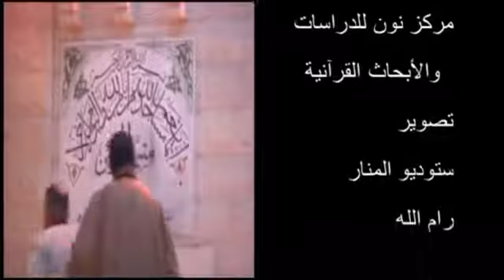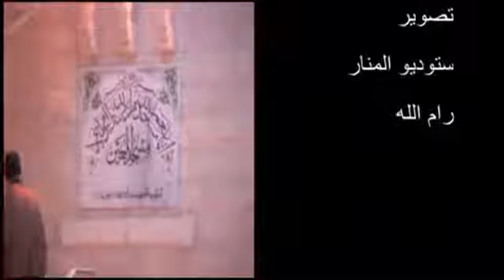‫بسّام جرّار تفسير زين للذين كفروا الحياة الدنيا كان الناس أمة واحدة 29 7 2018‬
سّام جرّار   تفسير  زين للذين كفروا الحياة الدنيا  كان الناس أمة واحدة